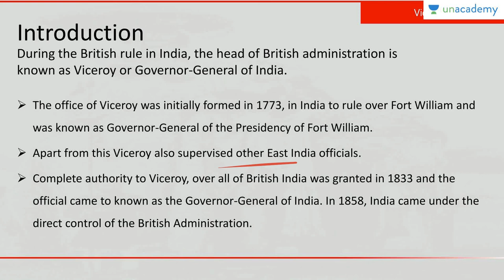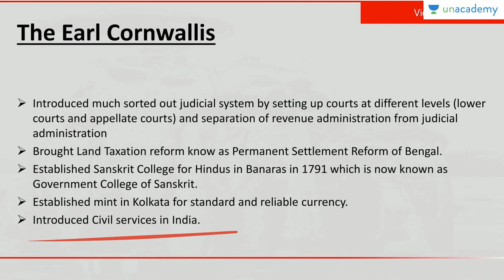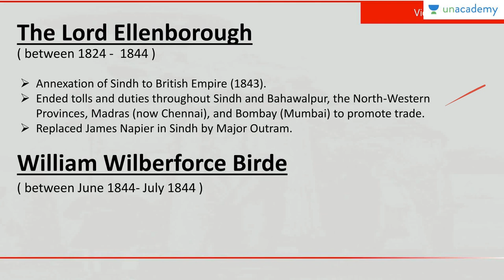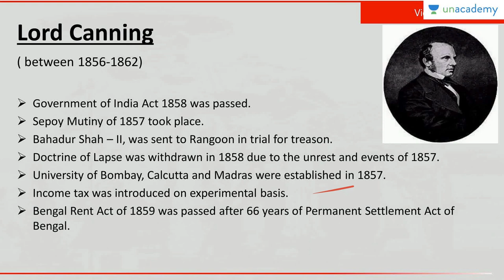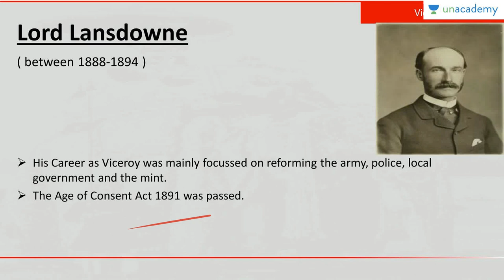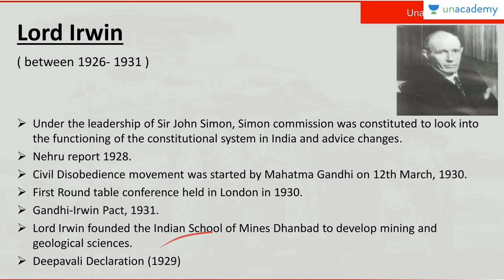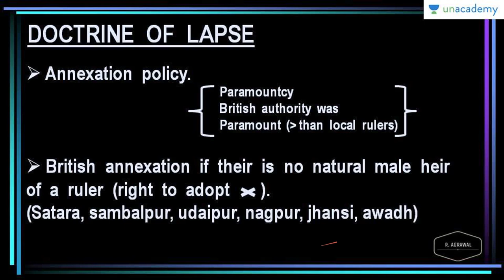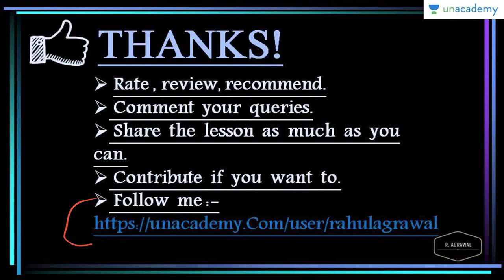Important British Viceroys / Governor Generals and Their Contributions | Indian Modern History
Viceroys and Governor Generals of India and their Contributions: Course of the Day important for UPSC, SSC, CGL, CHSL, CLAT, CDS etc.
This course deals with the contribution of various viceroys and governor general during the British rule. Its a must watch course because a lot of questions are asked by UPSC from them. Learn important facts on Governor General and Viceroy of British India for SSC and other competitive examinations. This course will help you by providing a comprehensive general knowledge related to British Governor Generals and Viceroys in India in Hindi which will help you to prepare well in UPSC and other competitive examinations. An MCQ is also included in the end to help you revise the entire course. Must watch for all.